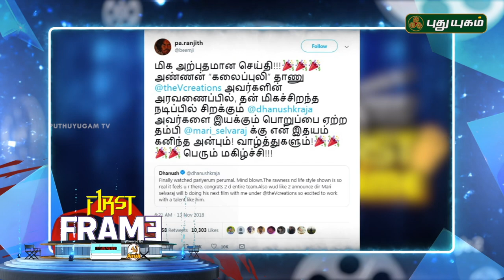Latest கோலிவுட் சினிமா செய்திகள் | First Frame | 15/11/2018